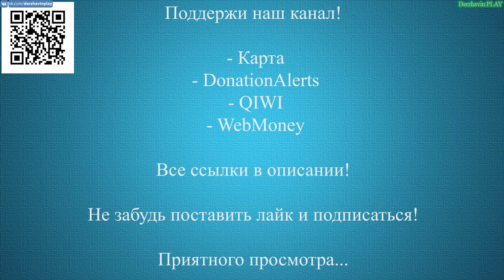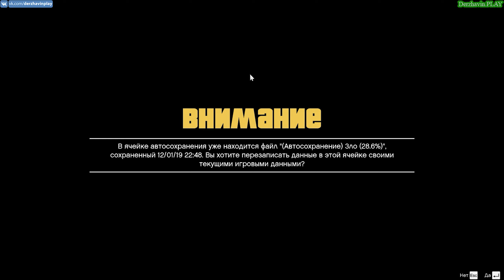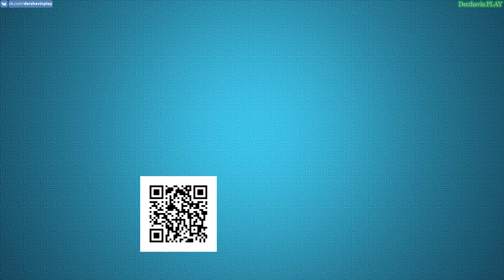Играем в GTA 5 - Полёты под мостами: Часть 2 (26-50)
▼▼▼РАЗВЕРНИ ОПИСАНИЕ!▼▼▼

► Другие прохождения игр:
2. Прохождение GTA London 1969
3. Прохождение GTA London 1961
5. Прохождение GTA 3 на 100%
6. Прохождение GTA Vice City на 100%
7. Прохождение GTA Advance на 100%
8. Прохождение GTA Liberty City Stories на 100% (PSP)
9. Прохождение GTA Vice City Stories на 100% (PSP)
10. Прохождение GTA Chinatown Wars на 100% (PSP)
11. Прохождение GTA San Andreas на 100%
12. Прохождение GTA 4 на 100%
13. Прохождение GTA 4 - TLaD на 100%
14. Прохождение GTA 4 - TBoGT на 100%
16. Прохождение GTA 5 на 100%
► Музыка в этом видео:
1. Интро: Jingle Punks - Neon Storm
2. Аутро: Jingle Punks - Skull Fire